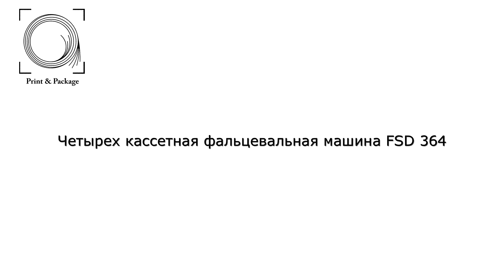Четырех кассетная фальцевальная машина FSD 364